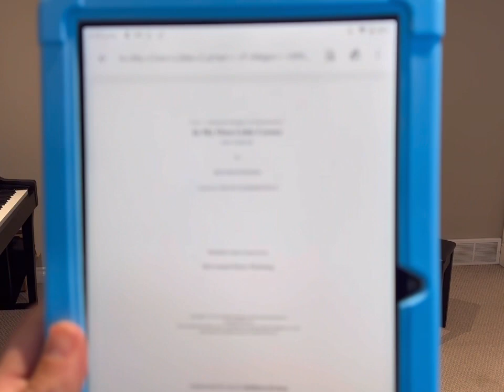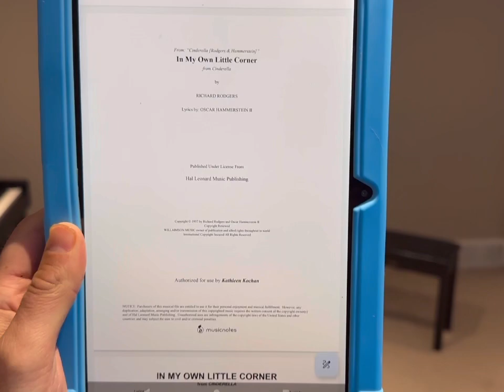Musical Theatre 2023 - Primary Level - Chloe Rowe